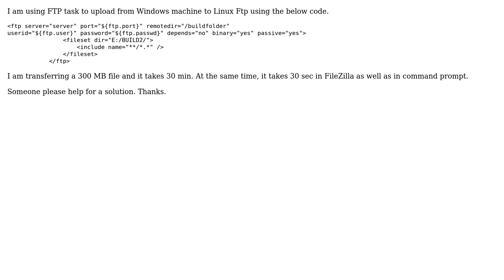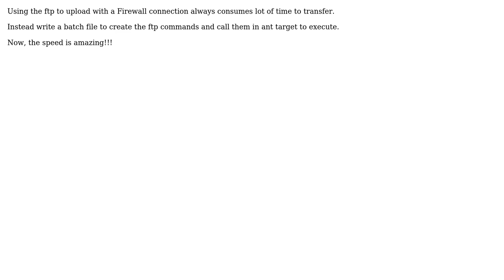FTP ant upload takes longer time (2 Solutions!!)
FTP ant upload takes longer time

With thanks & praise to God, and with thanks to the many people who have made this project possible! | Content (except music & images) licensed under CC BY-SA | Music | Images & others | With thanks to user Mark O'Connor user Dhinesh M and the Stack Exchange Network Trademarks are property of their respective owners. You are responsible for your own actions.